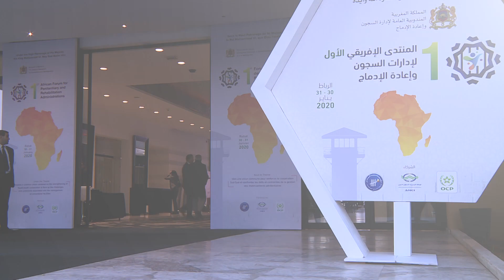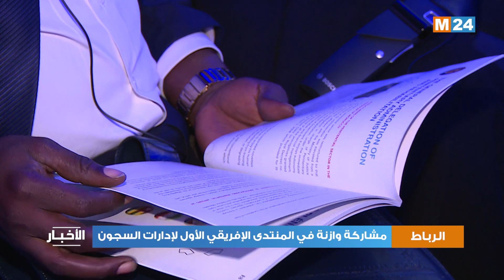مشاركة وازنة في المنتدى الإفريقي الأول لإدارات السجون وإعادة الادماج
اعتبارا للدور الذي تضطلع به المملكة المغربية في توطيد أواصر التعاون جنوب-جنوب خصوصا في المجال الاجتماعي الذي تعتبره الرؤية الملكية مفتاحا لتحقيق النموذج التنموي على المستوى القاري. تضع المملكة المغربية المواطن في صلب السياسات الاجتماعية التي تروم إرساء مبادئ حقوق الانسان على اختلاف الفئات المستهدفة